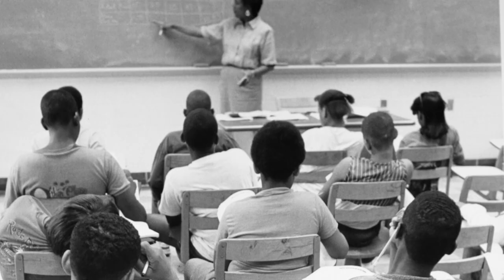Young Scholars Program: 30 Years Bridging the Gap